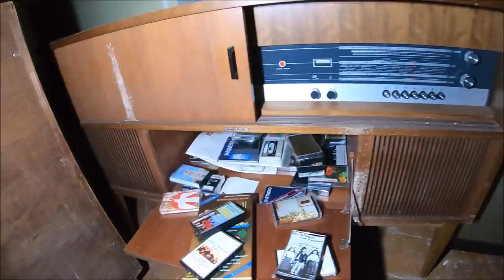Pensjonat zamknięty ponad 30 lat temu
Dziś odwiedzimy przepiękny pensjonat opuszczony ponad 30 lat temu
będzie to wyjątkowa wyprawa z niesamowita kolekcja mebli . Właściciel nie ma pieniędzy na remont
dlatego postanowiłem uwiecznić to miejsce na taśmie  by pamięć po nim została utrwalona na zawsze 😉